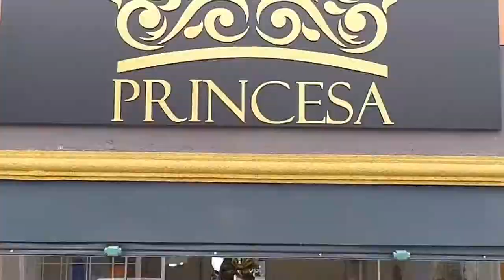FESTIVAL DA GULA PROGRAMA + BEM 10 15/03/20